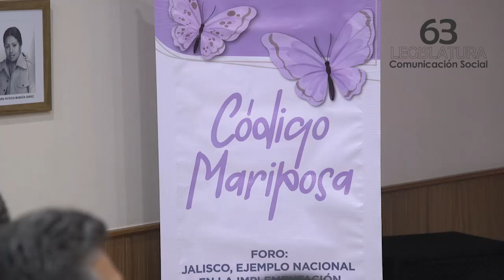Congreso al Momento: Jalisco Ejemplo Nacional del Código Mariposa en Hospitales.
Con el propósito de dar acompañamiento humanizado en los hospitales a madres y familiares que sufren la muerte de un bebe, durante la etapa gestacional, parto o nacimiento, la diputada Marcela Padilla de Anda, realizó el foro denominado: “Jalisco, Ejemplo Nacional del Código Mariposa en Hospitales”

En compañía del Secretario General del Congreso, Tomas Figueroa Padilla representantes de asociaciones civiles y funcionarios del sector salud, la legisladora expuso que es necesario que se conozca la implementación del código mariposa en los hospitales y se compartan las experiencias de los representantes médicos que ya adaptaron estos espacios para dar atención especializada a las madres y familias jaliscienses que experimentan tan lamentable situación.

En el evento se informó que actualmente se ha implementado el código mariposa en hospitales de Guadalajara, Tlaquepaque, Cocula, la Barca, San Martin de las Flores, Ocotlán y  Lagos de Moreno, en donde se han atendido a más de 1800 mujeres y se pretende que se sumen a esta propuesta más hospitales públicos y privados.

Con imágenes de Anselmo Cortes, informó para ustedes Diozabeth Sánchez.